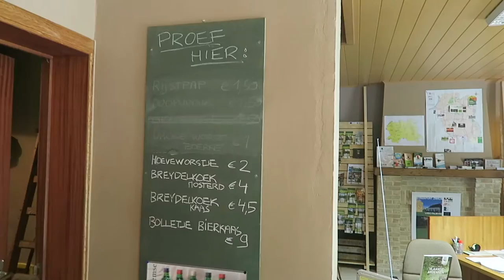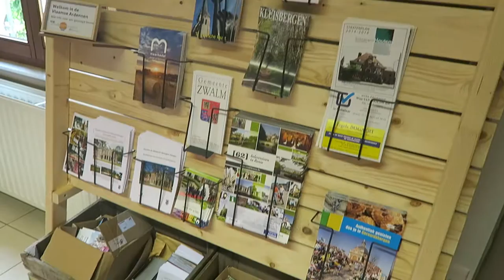Toeristisch infopunt in Zwalm bij de Zwalmmolen (y)